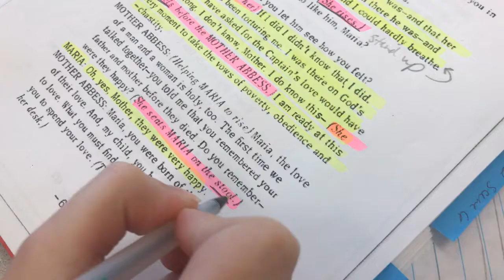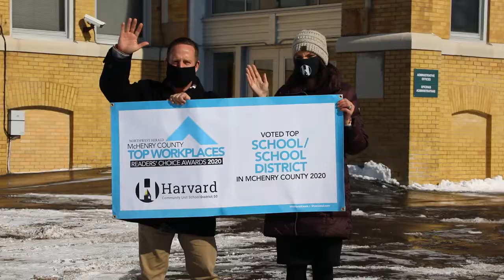Join our team at Harvard CUSD 50!